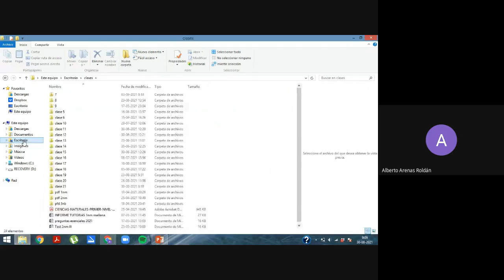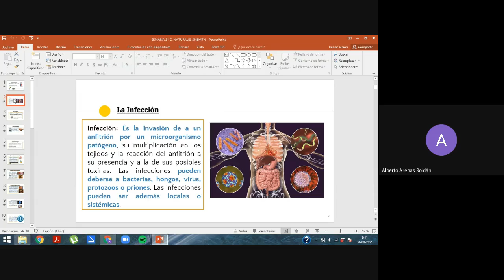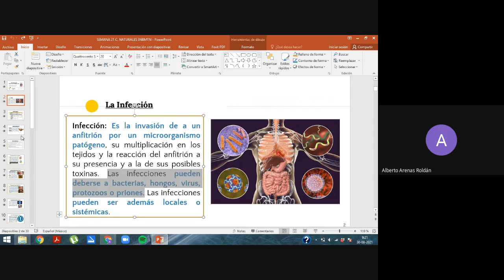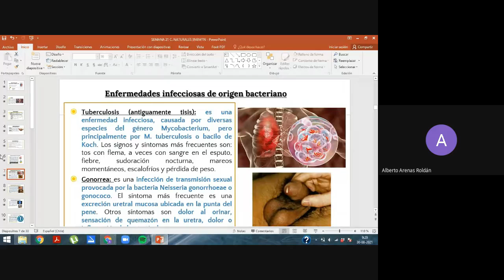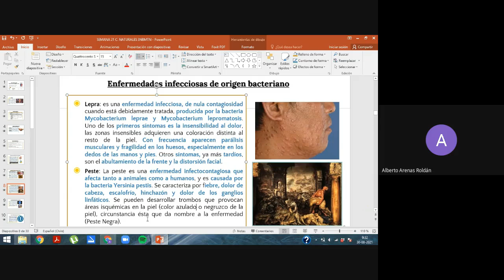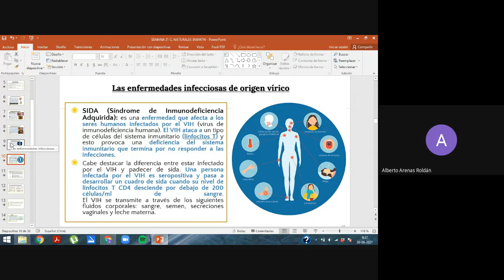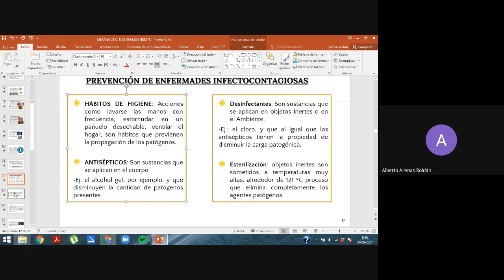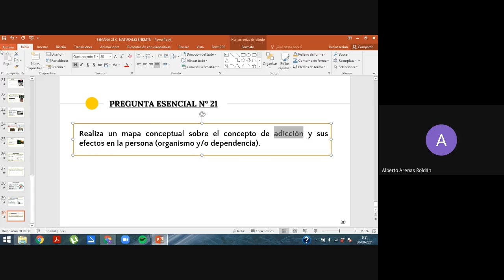C NATURALES 3°NIVEL BÁSICO MAÑANA, TARDE Y NOCHE, SEMANA 21 PART 1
Asignatura: Ciencias Naturales.
Clase : semana 21, parte 1
Nivel: 3° nivel básico
Jornada: Mañana, tarde y noche.
Saludos cordiales.